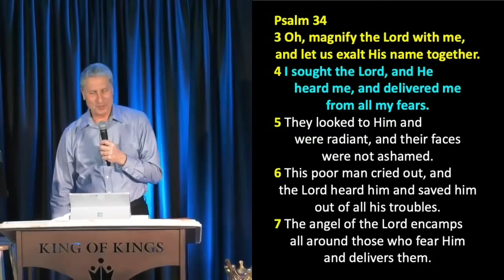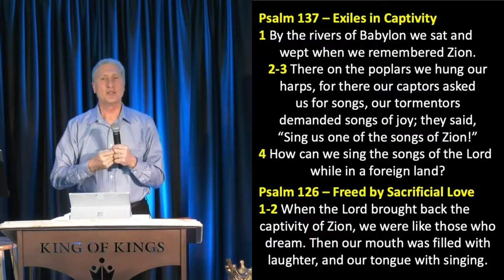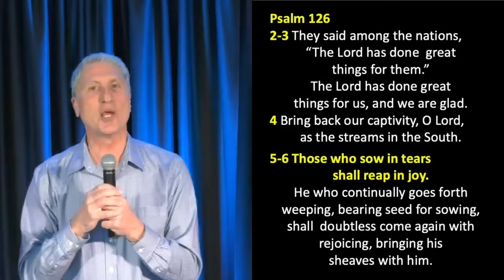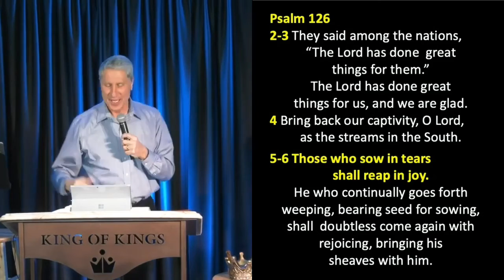Delivered From All Fears Psalms 34:4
Listen to this sermon on delivered from all fear. See with Jesus Christ and his word you don't have to fear nothing. Jesus is always by your side and will help you through anything. To see the greatness in Jesus Christ's word.